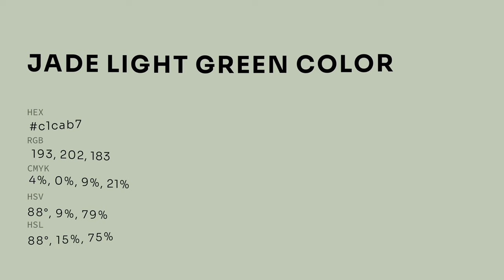Jade Light Green color c1cab7 hex color - Green color - Cool color c1cab7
What color is Jade Light Green ? c1cab7 hex color - Green color - Cool color c1cab7

Hex c1cab7 Color Code is also known as Jade Light Green color.

Hex c1cab7 Color code in RGB color code model is created after adding 75.69% red color, 79.22% green color and 71.76% blue color.
Hex c1cab7 Color code in CMYK color (process color) code model is generated after subtraction of 4% cyan, 0% magenta, 9% yellow and 20% black.